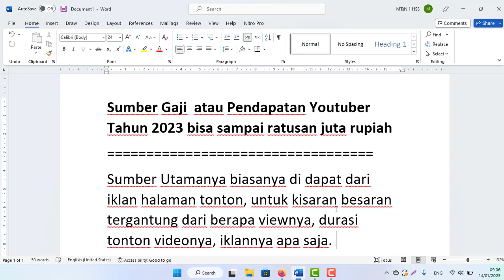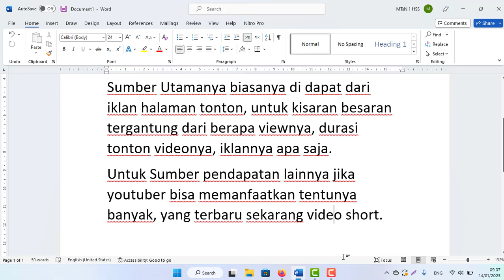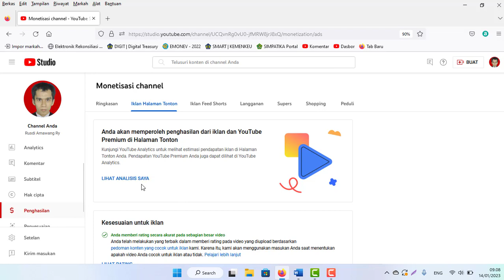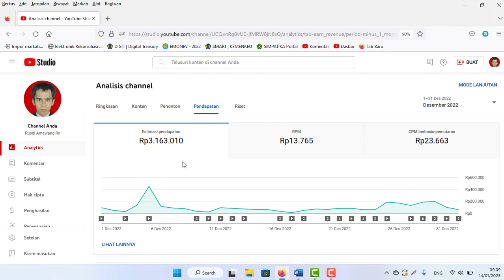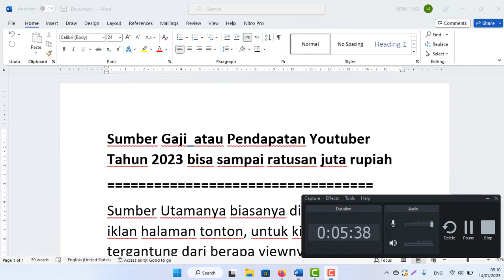Gaji atau Pendapatan Youtuber Tahun 2023 bisa sampai ratusan juta rupiah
Sumber Utamanya biasanya di dapat dari iklan halaman tonton, untuk kisaran besaran tergantung dari berapa viewnya, durasi tonton videonya, iklannya apa saja.
Untuk Sumber pendapatan lainnya jika youtuber bisa memanfaatkan tentunya banyak, yang terbaru sekarang video short terhitung tgl 1 Februari 2023